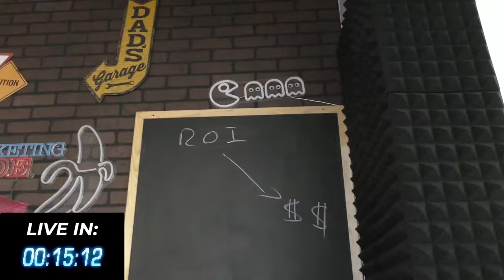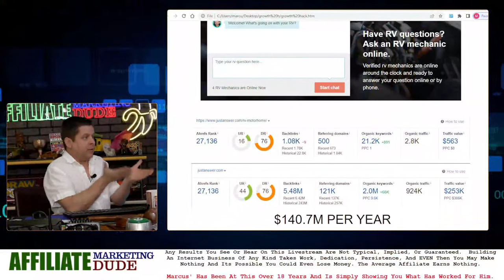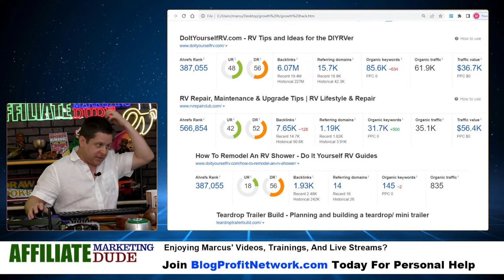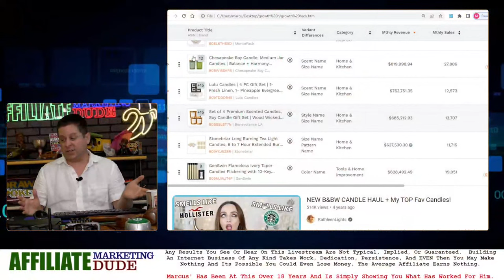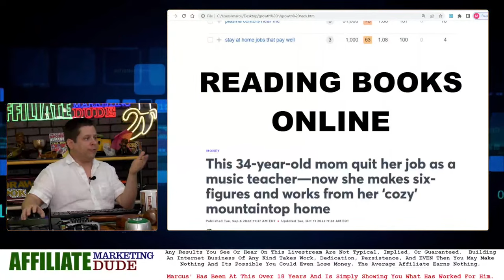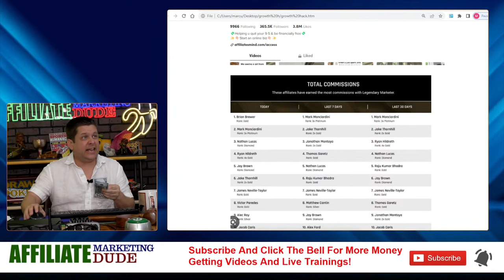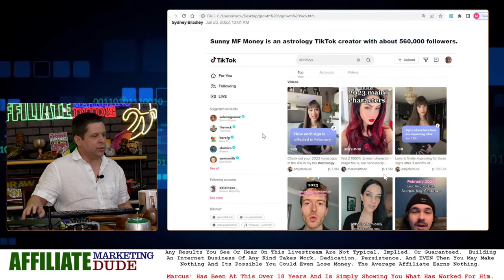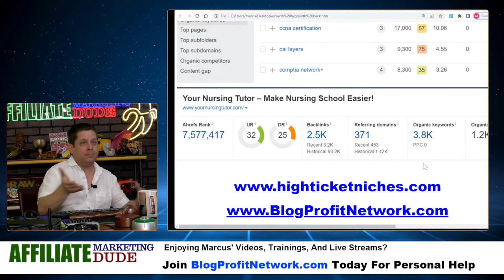Watch Me Growth Hack 10 Side Hustles ($1,000 A Day) No One Talks About This LOL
everyone makes videos on 4 side hustles no one talks about or motivational side hustle videos or whatever new flavor of the month is out.

you know what... its all the same content from the same rehased websites and most of it is way to hard for the average person or worse... the side hustle doesnt even work.

today... we change that.  i am going to Growth Hack 10 side hustles to show you how they make money... and these are from actual reports of people making money... watch how i do this... these are 100% online and this will be done live.